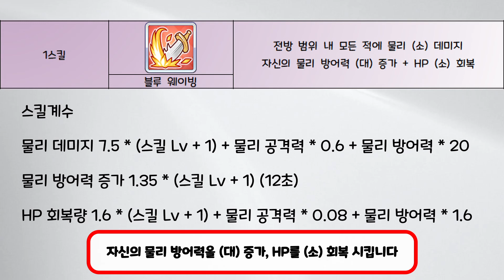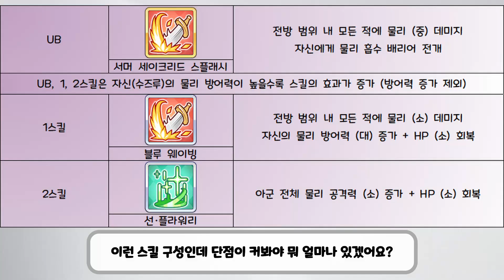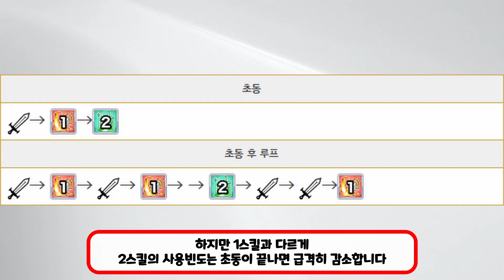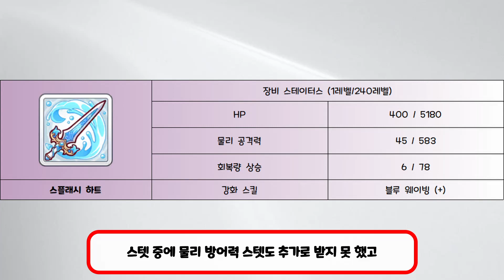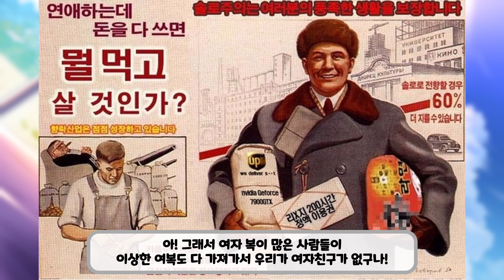[프린세스 커넥트 리다이브] 시즈루(여름) 탐구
프린세스 커넥트 리다이브

시즈루(여름)에 대한 탐구입니다

영상 시청해주시는 모든 분들 감사합니다